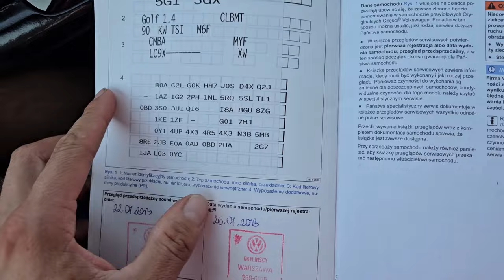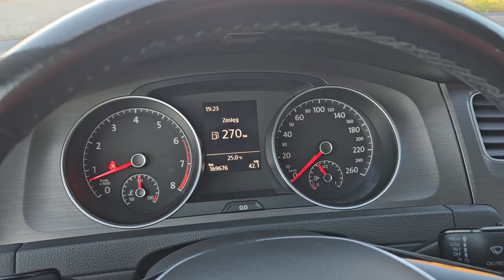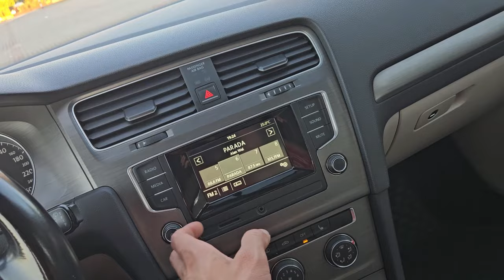GOLF 7 1.4 TSI 122KM XENON